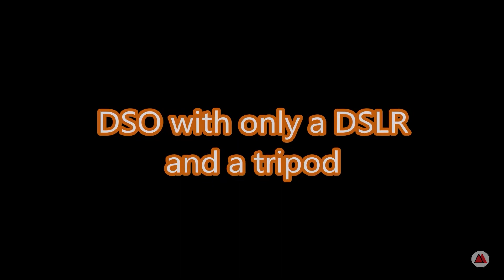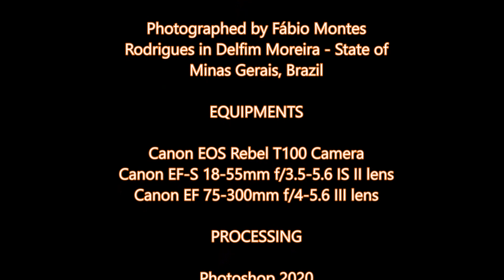DSO with only a DSLR and a tripod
The vast majority of deep sky objects are larger than the full moon size and easily photographed with a DSLR camera. Clusters, galaxies and nebulae can be observed in many regions of the night sky throughout the year.

CREDITS

Photographed by Fábio Montes Rodrigues in Delfim Moreira - State of Minas Gerais, Brazil

EQUIPMENTS

Canon EOS Rebel T100 Camera
Canon EF-S 18-55mm f/3.5-5.6 IS II lens
Canon EF 75-300mm f/4-5.6 III lens

PROCESSING

Photoshop 2020

A grande maioria dos objetos de céu profundo são maiores que o tamanho da lua cheia e facilmente fotografados com uma câmera DSLR. Aglomerados, galáxias e nebulosas podem ser observados em várias regiões do céu noturno durante todo o ano.

CRÉDITOS

Fotografado por Fábio Montes Rodrigues em Delfim Moreira - MG

EQUIPAMENTOS

Câmera Canon EOS Rebel T100
Lente Canon EF-S 18-55mm f/3.5-5.6 IS II
Lente Canon EF 75-300mm f/4-5.6 III

PROCESSAMENTO

Photoshop 2020